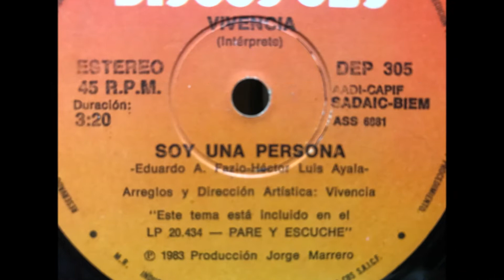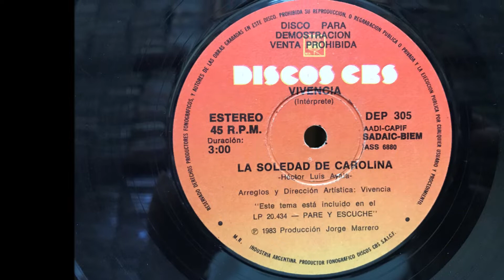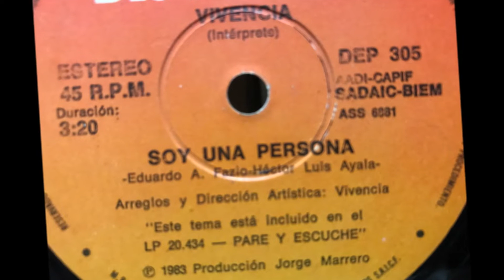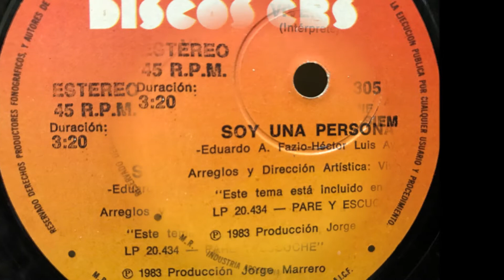VIVENCIA SOY UNA PERSONA (1983)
Con el advenimiento de la nueva democracia en la Argentina (1983) las radios difundían éstas canciones. VIVENCIA (E Fazio - H Ayala) presentaban el LP "Pare y escuche" con éste simple de difusión ;
SOY UNA PERSONA y LA SOLEDAD DE CAROLINA